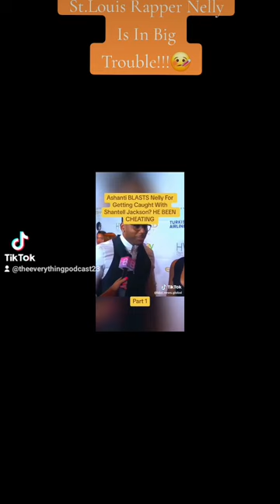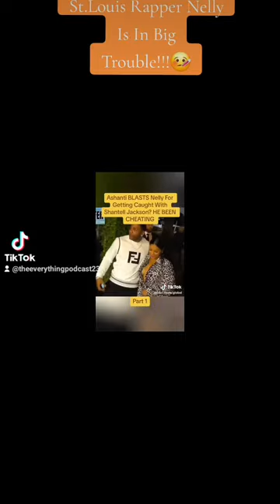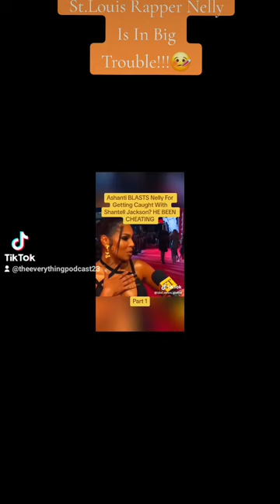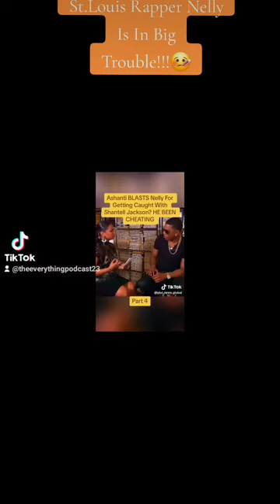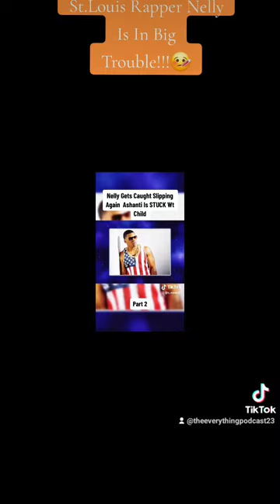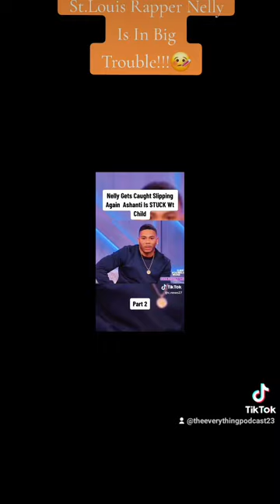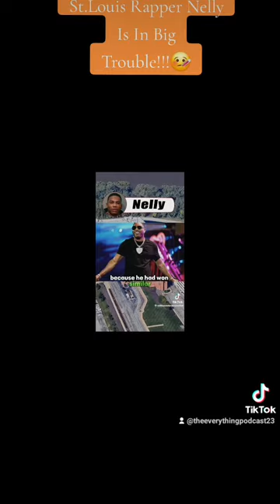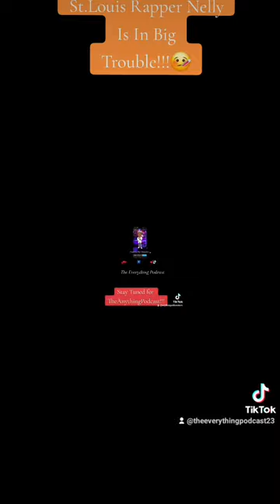St.Louis Rapper Nelly Is In Trouble!! Cheating and Divorce With Singer Ashanti🤯😵‍💫🤒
St.Louis Rapper Nelly has alot going on from Divorce to Cheating on Ashanti. He need to let me have her then haha but no seriously check out these accusations on Nelly because he going through it and let's not talk about a settlement.Leave a comment and subscribe and hit the thumbs up.